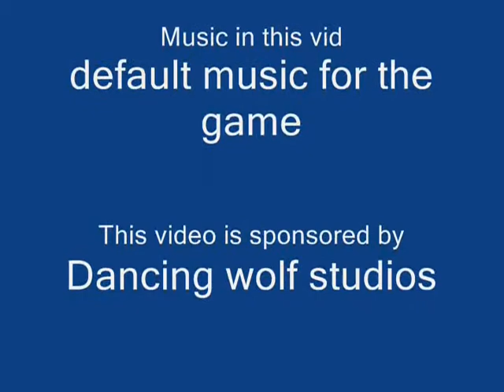feralheart lets play part three i dream of a meerkat wedding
don't ask but I got asked to wed a meerkat couple